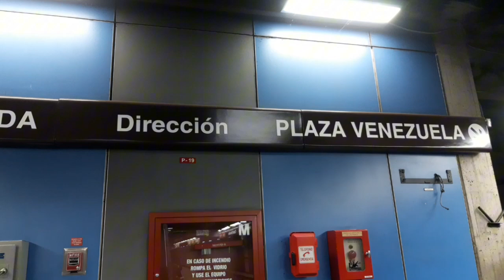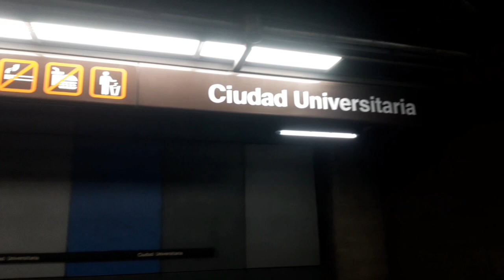Recopilación y Recorrido de La Línea 3 del MCCS